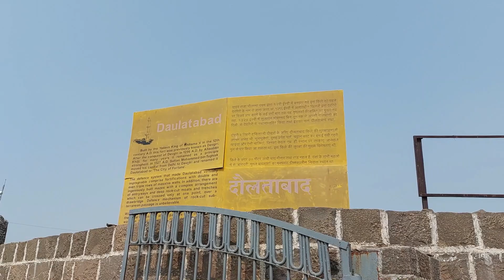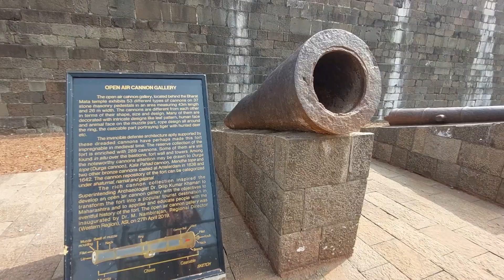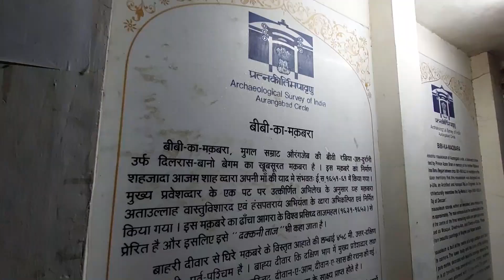Daulatabad Devgiri Fort | दौलताबाद (देवगिरी) किला | Bibi Ka Maqbara Chhatrapati Sambhaji Nagar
Daulatabad, also known as Devagiri, is a 14th-century fort city in Maharashtra state of India, about 16 kilometres (9.9 mi) northwest of Aurangabad.

The place was originally named Devagiri  when it was an important uplands city along caravan routes (ca. sixth century AD), but the intervening centuries have reduced it to a village. However it is also considered to be one of the seven wonders of Maharashtra and a developing tourist spot.

The historical triangular fort of Daulatabad was built by first Yadava king Bhillama V in 1187.
Starting 1327, it famously remained the capital of Tughlaq dynasty, under Muhammad bin Tughluq (r. 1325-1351), who also changed its name, and forcibly moved the entire population of Delhi for two years before it was abandoned for lack of water and Tughluq was constantly known to shift the capital from Delhi to Daulatabad and Daulatabad to Delhi.
There is a belief that Devagiri was built in 1203 AD by a Dhangar or herdsman who acquired vast wealth by his good fortune. He had a brother who was a shepherd named 'Raja Ram' and in correlation with it he assumed the rank of a Raja (King).

The area of the city the hill-fortress of Devagiri (sometimes Latinised to Deogiri). It stands on a conical hill, about 200 meters high. Much of the lower slopes of the hill has been cut away by Yadava dynasty rulers to leave 50 meter vertical sides to improve defenses. The fort is a place of extraordinary strength. The only means of access to the summit is by a narrow bridge, with passage for not more than two people abreast, and a long gallery, excavated in the rock, which has for the most part a very gradual upward slope.

Kadiya Dhro Nature And Adventure | Grand Canyon Of India | How far is kadiya dhro from bhuj?